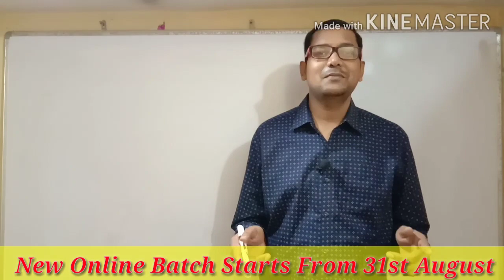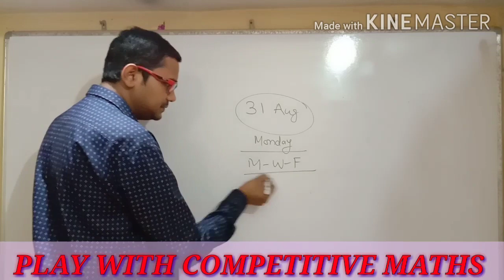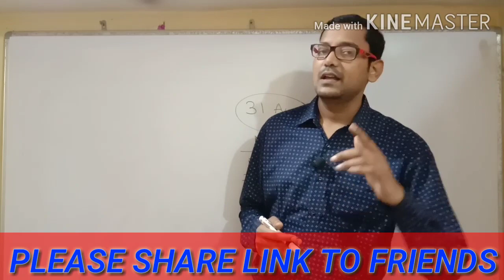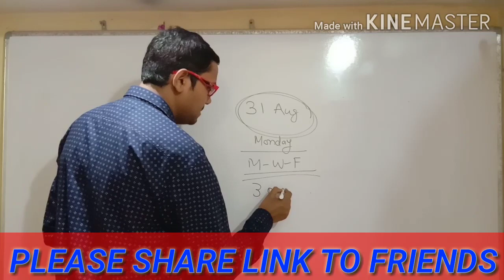All Exam Maths Special Online Batch 2020 by Das Sir / Maths for SSC CGL, CPO, JSSC, BANK PO CLERK R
Hello Students,
All exam maths special new batch starts from 31 Aug Monday at 3pm. In this batch I will discuss Arithmetic as well as Advance Mathematics,. This batch is useful for SSC CGL, CPO, JSSC, BANK PO CLERK RAILWAY AND ALL COMPETITIVE EXAMS.